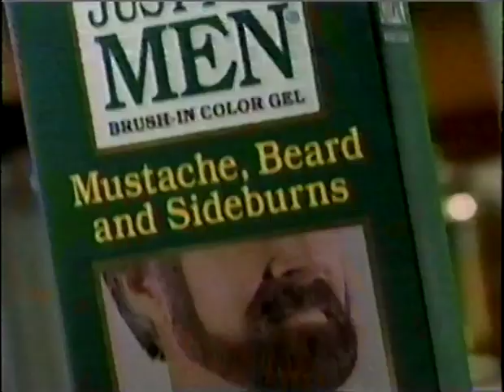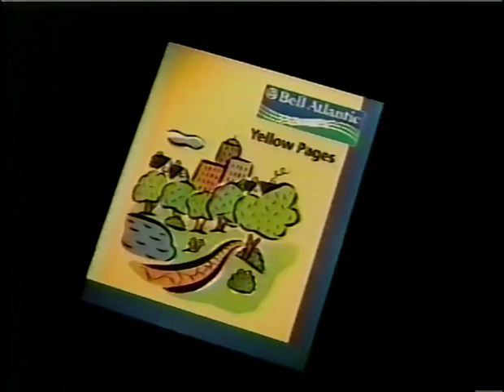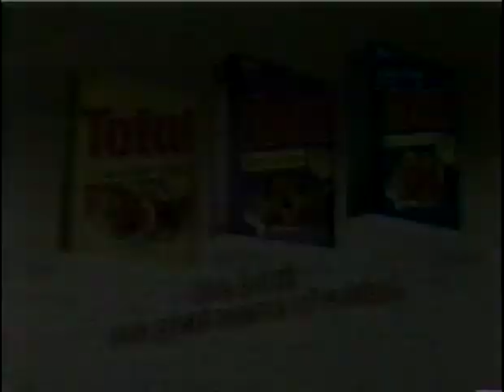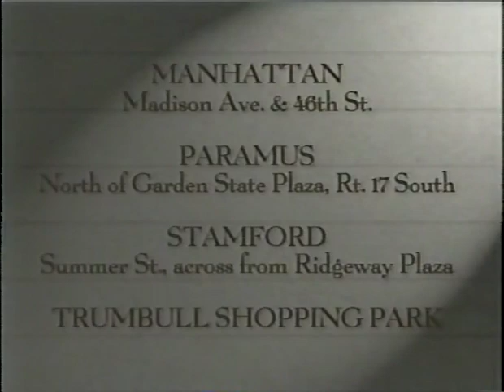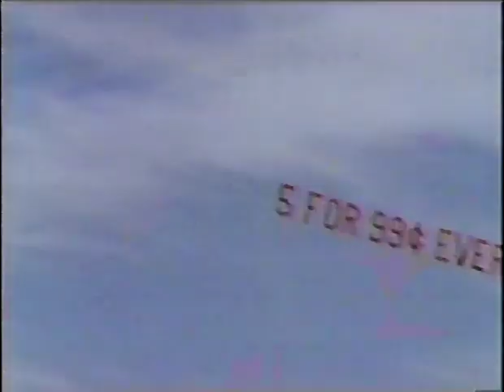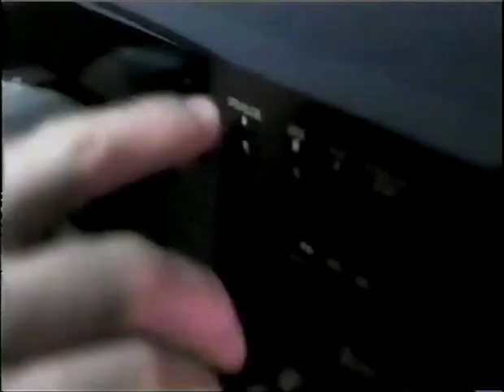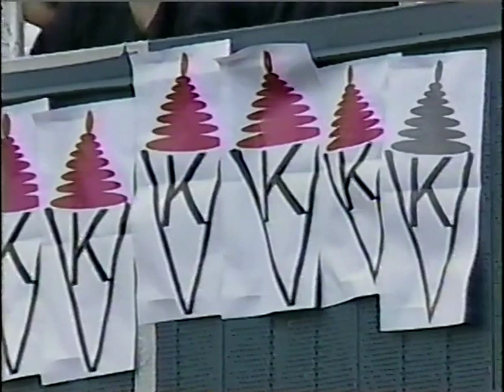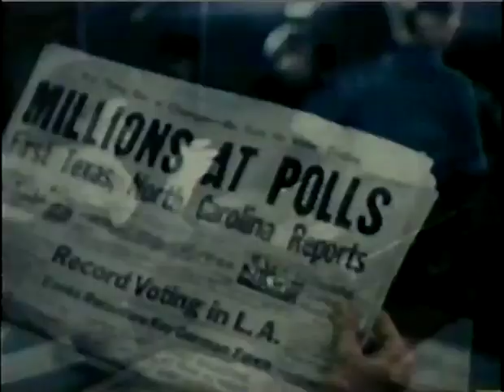1998 MLB 13th September Toronto @ NY Yankees part2